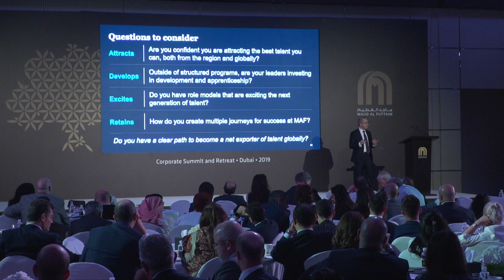Leadership in Cultural Transformation | Kevin Sneader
Kevin Sneader, Global Managing Partner with McKinsey & Company, shares his knowledge on how to lead within different markets and cultures at the 2019 Majid Al Futtaim Corporate Summit in Dubai, United Arab Emirates. Touching on his experience in leading in several different markets such as Hong Kong, USA, Beijing and Paris.